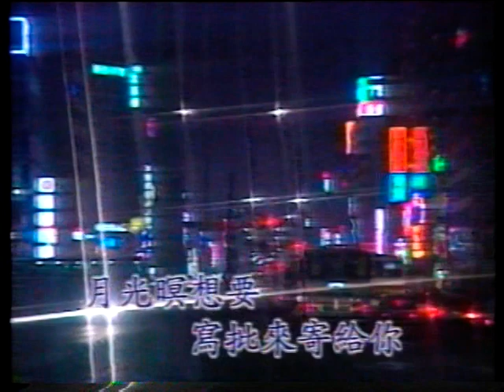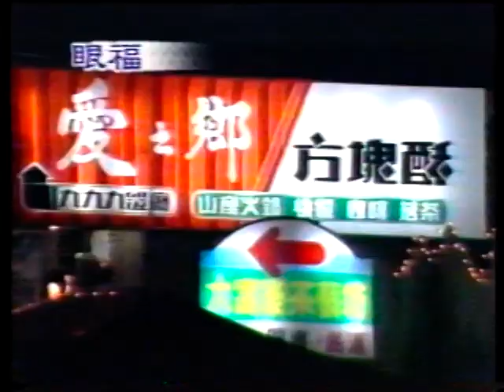文夏˙正宗頭版˙媽媽請你也保重˙左右聲道20210926 0032